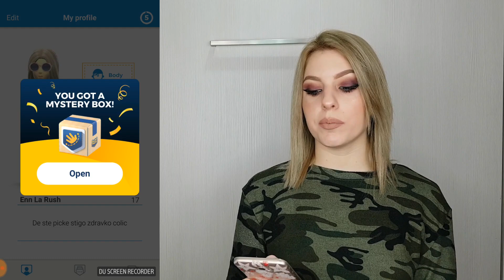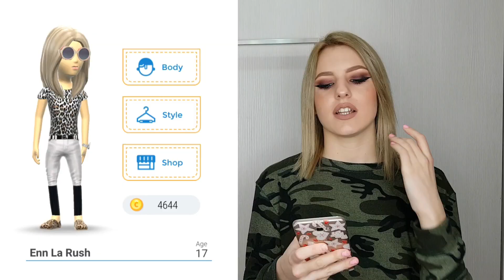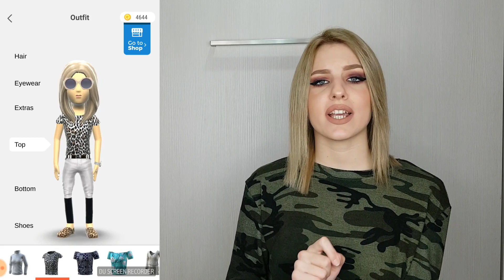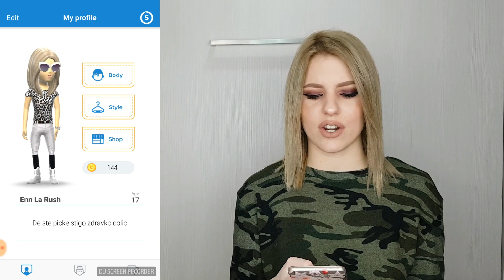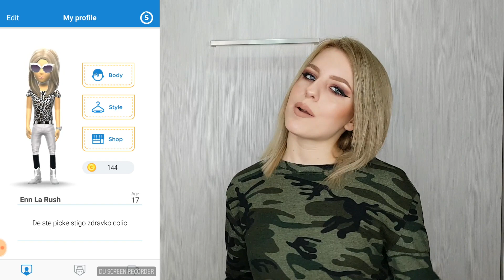ROLEX I JORDANKE U IGRICI! POCKET PEEPS #2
INFO
Koliko imas godina? 17
Koju kameru koristis? Samsung Galaxy J7 Prime
Koji editor koristis? Filmora